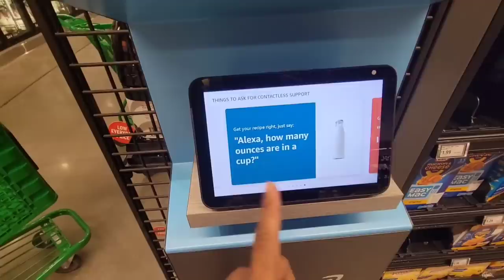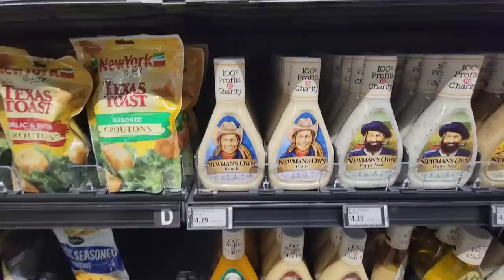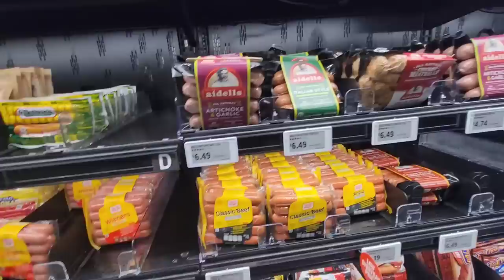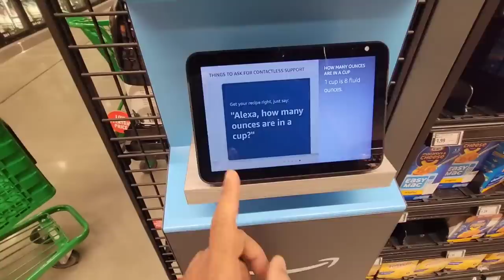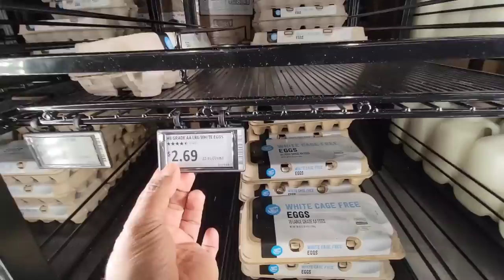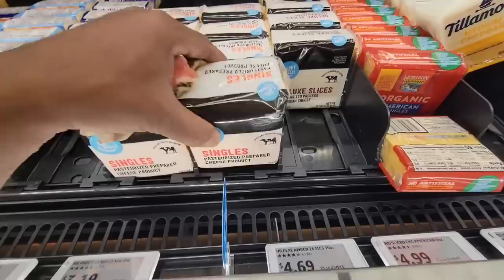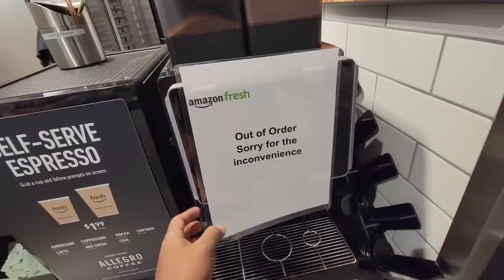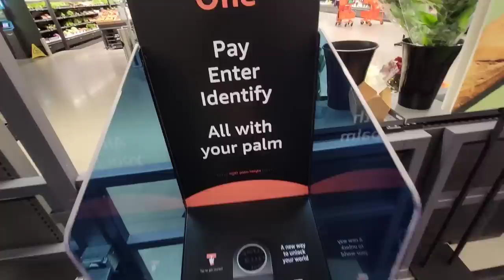Amazon fresh |USA 2022 |priLAvlogs |brand new Amazon store encino California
Podcast 👇🚦🛑

Anchor